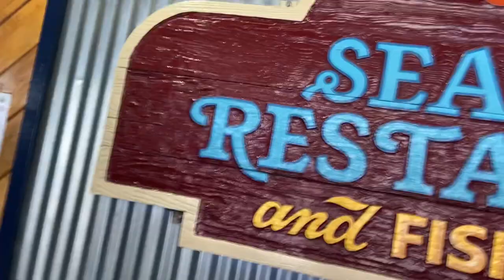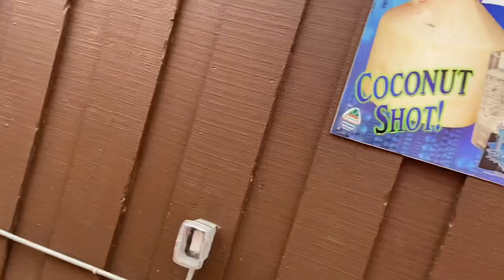Visiting Tide Pools| Exciting Last Day in Long Beach| Dolphin siting| Vlog 6 ||QUEEN RIKOT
Heyyy sorry this is very late!

But I finally finished the series of us in California. I hope you enjoyed them💗

Thank you to everyone that supported me. Your support really means a lot to me. 💜

The songs in this video: sweet talk- Tyra Chantey
Carolina-CIZA, Major League Djz, Abidoza
It ain’t me-NDAMU TM MUSIC

Stay blessed 🦋✨